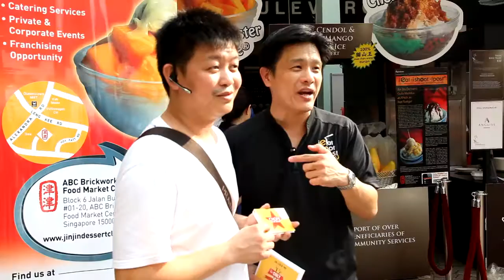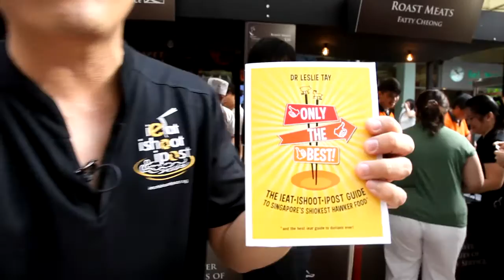Dr Leslie Tay Only The Best - The ieat.ishoot.ipost guide to singapore's shiokest hawker food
Welcome to an experience where you can feel the vibe, atmosphere and perhaps even decide on your favourite seat in the house, right from the comfort of your own home! Rolleyes is Singapore's first 360-degrees visual review site of food establishments that are oh-so-worthy of our attention. So instead of just reading written reviews online, come and explore the actual places with us as we bring to you the vibe and ambience of each great place to whet your appetite.